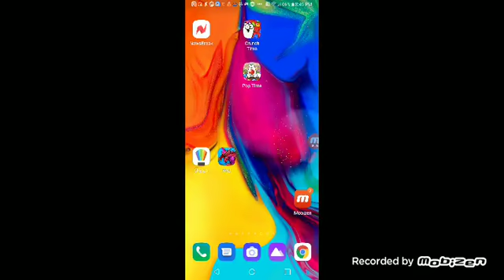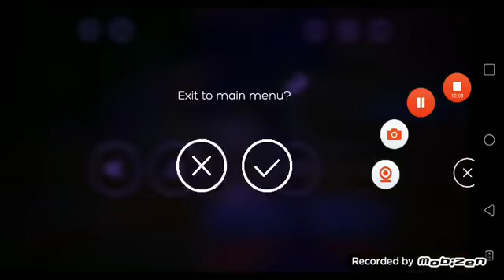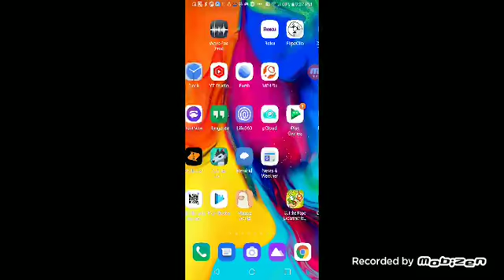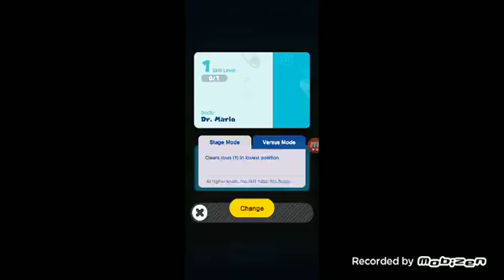Mimpi dreams, etc + Super mario 64 ds s13 episode 46 (8/15/21)